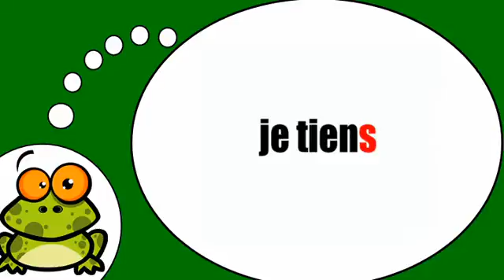Ndinodzidza Furenchi # Tenir = Présent